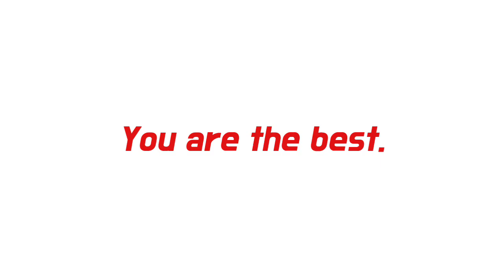Irfan Jaya, David Da Silva, Dan Ciro Alves Merapat Ke PERSIB Paruh Musim ??